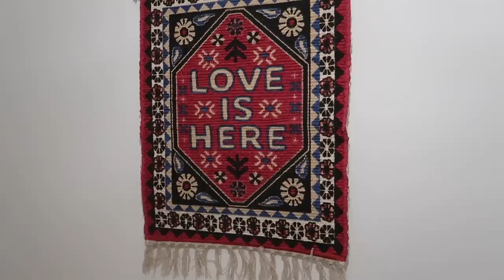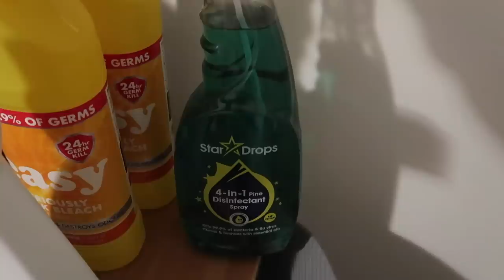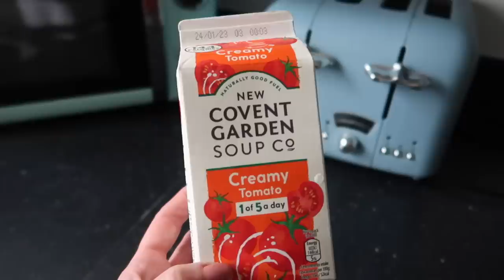AD-DITL-A VERY JANUARY THURSDAY!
Here's a typical WFH Thursday!